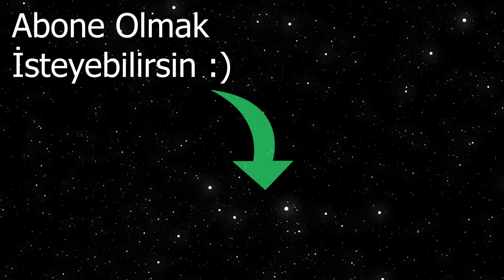ROBOT SÜPÜRGE Almaya Değer Mi? /Laktozsuz Teknoloj - Temizlik Robotu(Xiaomi Mi Vacuum Mop Essential)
Robot Süpürge Almaya Değer Mi?

00:00Topluma Sesleniş
00:16 Giriş
00:36 Genel Bakış ve Aparatlar
03:01 Özellikleri ve Yapabildikleri
06:24 Almaya Değer Mi?
07:25 Hangisinden Almak Gerekir?
09:03 Kapanış ve Şarkı